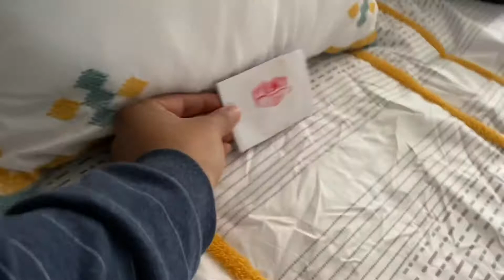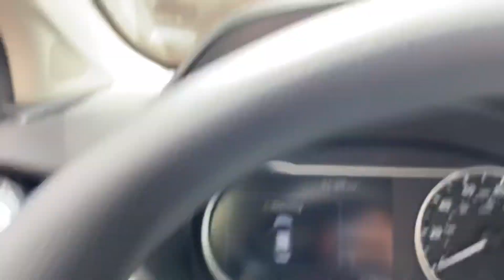THE ONE WHERE I GO TO CALIFORNIA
Hey guys hope you enjoy this video where I go visit my family in California.